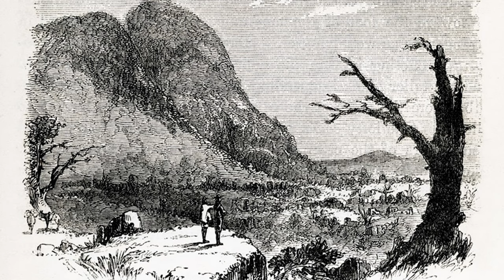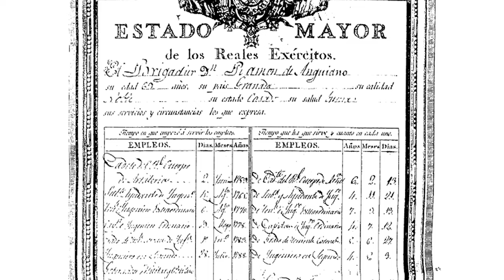Pobreza en la Honduras del Siglo XVIII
¡Feliz viernes gente linda! Este día en colectivoreh hablamos de la pobreza en Honduras a finales de la época colonial.

✍️ Enlaces de interes:

Los informes sobre la gestión del Gobernador Intendente Ramón de Anguiano - YAXKIN

Problemas de la agricultura de Honduras a comienzos del siglo XIX - Bernabé Fernández Hernández

Crisis de la minería en Honduras a fines de la época colonial - Bernabé Fernández Hernández

El gobierno del Intendente Anguiano en Honduras, 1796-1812 - Bernabé Fernández Hernández

📝 Índice

00:00  Introducción
02:19  Ortiz de Letona y la Alcaldía Mayor de Tegucigalpa
02:58  Observaciones del Obispo Cadiñanos
05:17  Informe del Intendente Ramon de Anguiano
06:04  Problemas en Comayagua
06:53  Situación de los Pueblos de Indios de Comayagua
07:53  La Pobreza y el Estatus Social en la Capital
08:42  Crisis en Tegucigalpa
09:33  Gracias a Dios, Tencoa y San Pedro Sula
10:17  Perdidas en Olancho
12:37  Propuestas del Intendente Anguiano
14:11  Despedida y Bibliografía